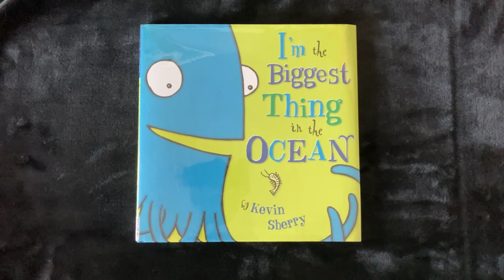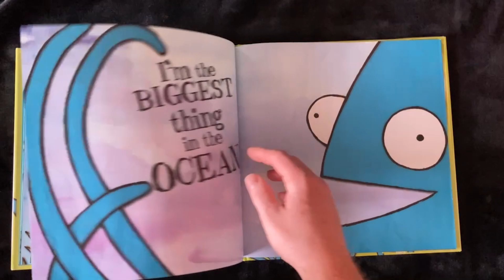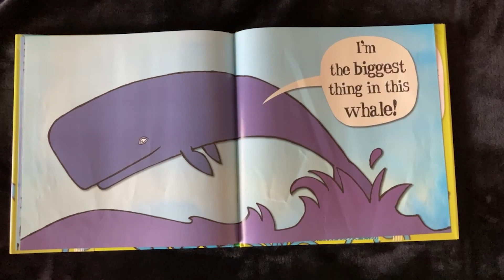I'm The Biggest Thing in The Ocean - Read Aloud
Reading aloud is a great way to get your child interested in reading and learning. In this video, we'll be reading I'm  The Biggest Thing in The Ocean together. I'm  The Biggest Thing in The Ocean is a fun, easy to read story that your child will love!

Author: Kevin Sherry